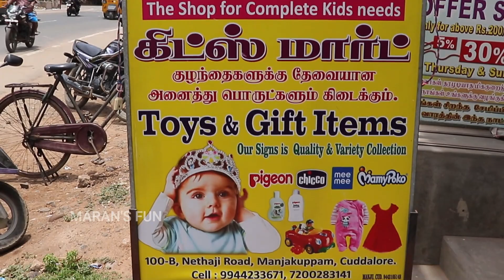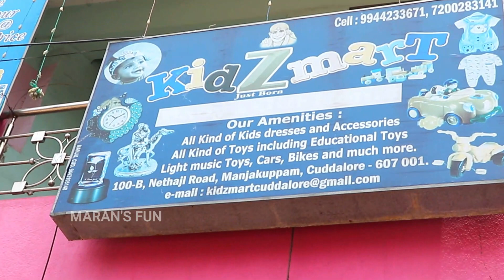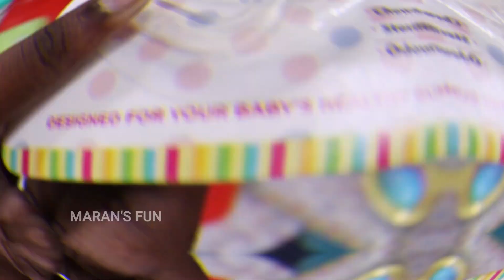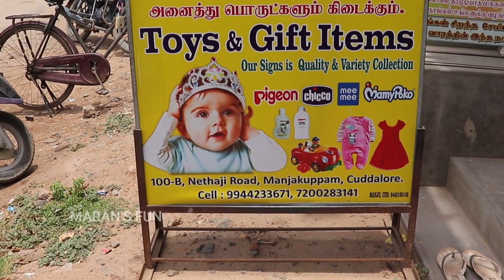BABY CARE PRODUCTS AND BABY ACCESSORIES // குழந்தைகளுக்கு தேவையான அனைத்து பொருட்களும் ஒரே இடத்தில்..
THE SHOP FOR COMPLETE KIDS NEEDS:

ALL KINDS OF KIDS DRESSES AND ACCESSORIES,
ALL KINDS OF TOYS INCLUDING EDUCATIONAL TOYS,
LIGHT MUSIC TOYS, CARS, BIKES, AND MUCH MORE THINGS...
1 TO 7 YEARS OLD BABY THINGS AVAILABLE AT OFFER PRIZE...

   SHOP ADDRESS: KIDZMART
 NETAJI ROAD, OPP TO MANIGOONDU,
            MANJAKUPPAM,
              CUDDALORE-2

10 RS SHOP IN PONDY